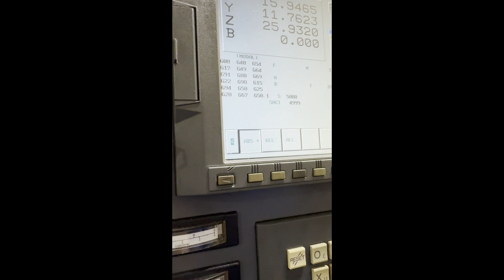Kitamura MyCenter HX400iF Horizontal Machining Center For Sale